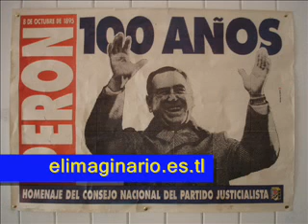Evita Eva Perón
| Publicado: 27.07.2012 | Homenaje 60 aniversario Eva Perón, en General Enrique Mosconi. Emotivo por el aniversario de la "Abanderada de los humildes" y por la reciente desaparición de una histórica militante, quien fue la única mujer Intendente, y fue Diputada del Departamento San Martín, se trata de la señora "Bety" Cornejo, esposa del conocido militante y ex radiotratista: Rony Monsalve.

No llores por mi Argentina - Eva Perón

No llores por mi Argentina  Eva Perón Homenaje 60º aniversario de su fallecimiento
"No llores por mi Argentina"
Será dificil de comprender
Que a pesar de estar hoy aquí
Soy del pueblo jamás lo podré olvidar
Debéis creerme, mis lujos son solamente un disfraz
Un juego burgués, nada más

Las reglas del ceremonial
Tenía que aceptar debí cambiar
Y dejar de vivir en lo gris
Siempre tras la ventana, sin lugar bajo el sol
Busqué ser libre, pero jamás dejaré de soñar
Y solo podré conseguir la fe que querrás compartir

No llores por mí Argentina
Mi alma está contigo
Mi vida entera te la dedico
Mas no te alejes, te necesito

Jamás poderes ambicioné
Mentiras dijeron de mí
Mi lugar vuestro es, por vosotros luché
Yo sólo quiero sentiros muy cerca, poder intentar
Abrir mi ventana y saber
Que nunca me vais a olvidar

Qué mas podré decir
Para convenceros de mi verdad
Si aún queréis dudar, mirad mis ojos ved
Cómo lloran de amor.

Eva Perón será la imagen de los billetes de 100 pesos. Será la primera mujer que simbolizará un billete argentino.